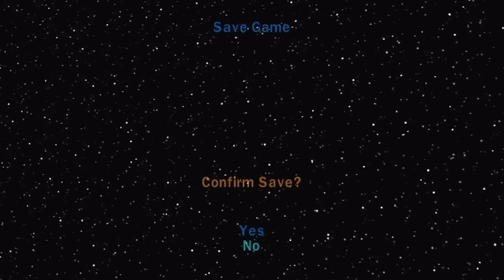Lego Star Wars Complete Saga Walkthrough Part 1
Lego Star Wars Complete the Saga Gameplay Part 1

-Episode I The Phantom Menace
-Chapter 1 Negotiatons
-Chapter 2 Invasion of Nabbo
-Chapter 3 Escape from Naboo